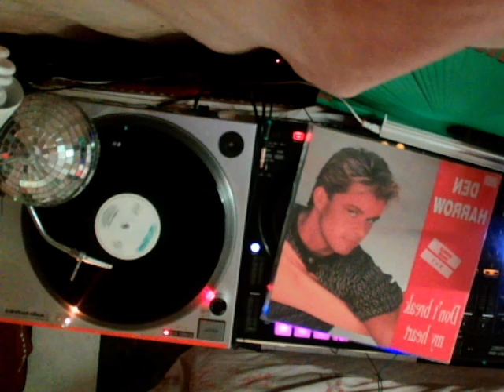den harrow "don't break my heart"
italodisco 1988